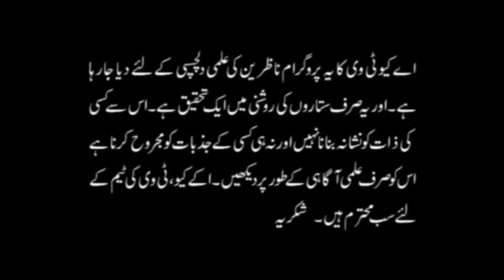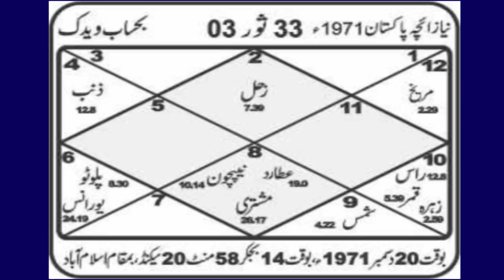Rahu Ketu Effects | What Stars Predict | 25 Countries | Almi Jung Haqeeqat Mei | AQ TV